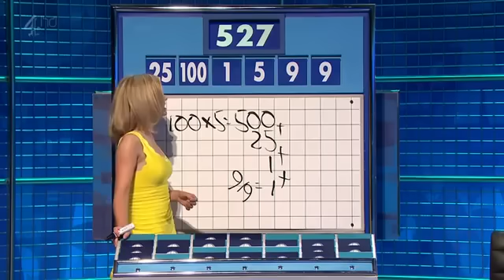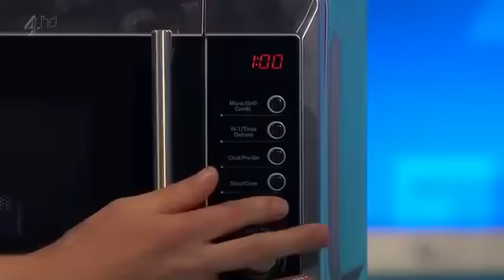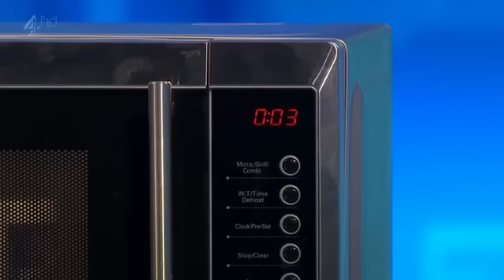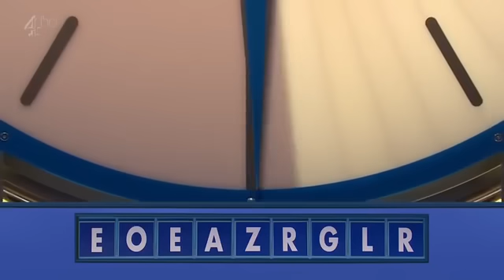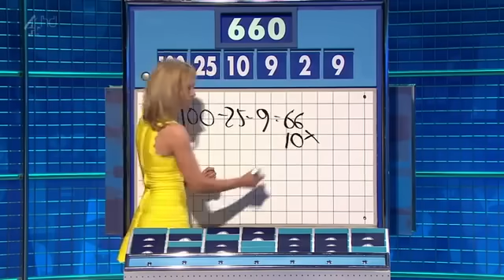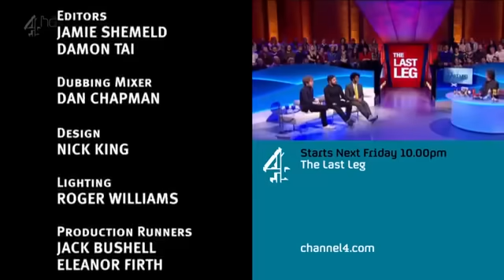8 Out Of 10 Cats Does Countdown Series 7 Episode 6